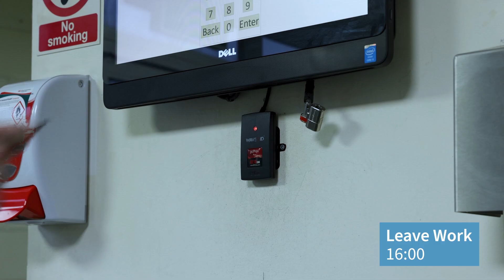A Day In The Life Of A Reliance Apprentice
Experience a day in the life of an apprentice engineer at Reliance Precision.